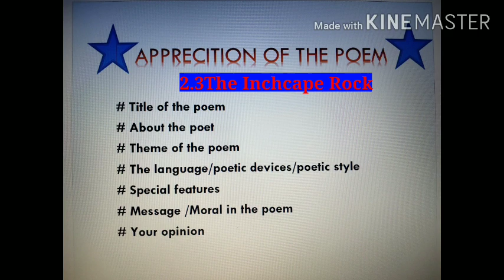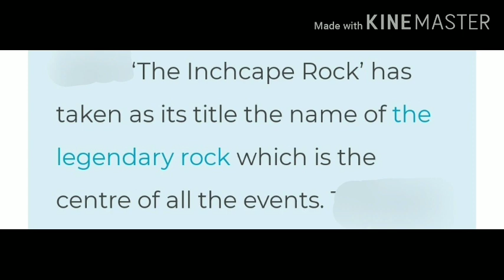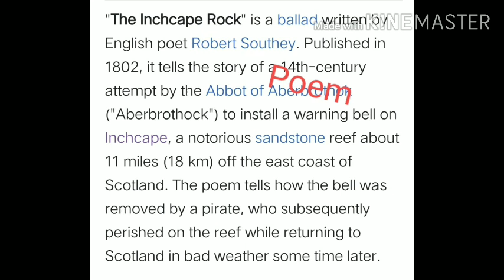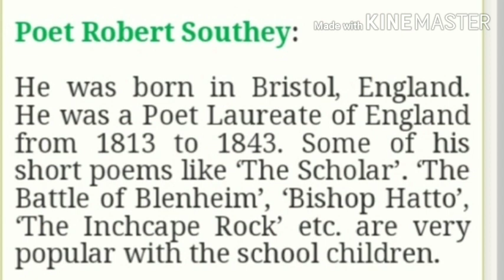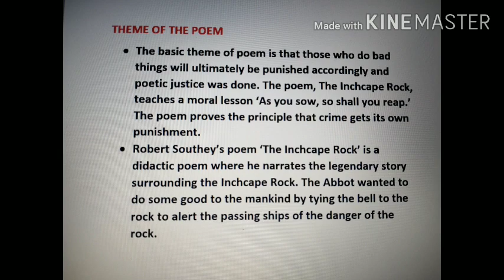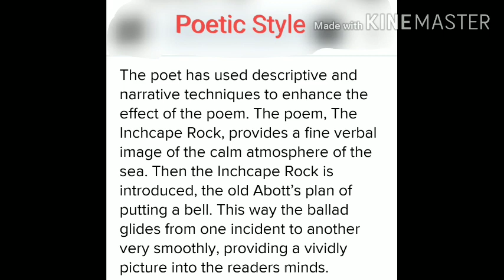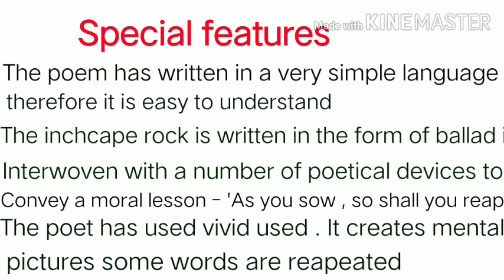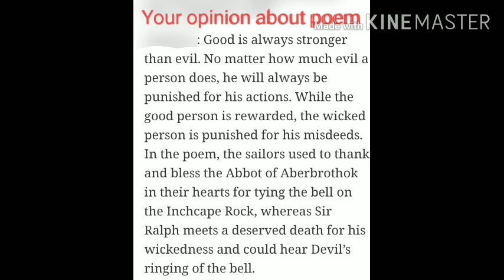12th std 2.3 The Inchcape Rock Appreciation of the poem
12th std 2.3 The Inchcape Rock Appreciation of the poem